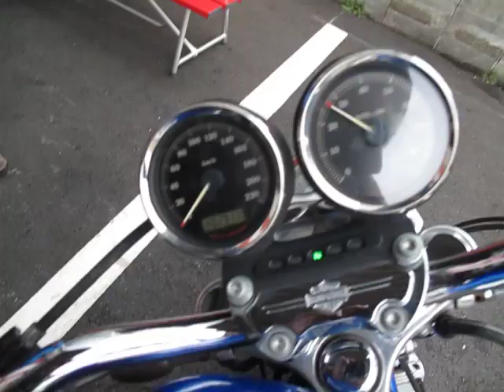ID699 ハーレーダビッドソン 2006年 XL1200R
1000本以上のハーレーの動画あります。

ハーレーダビッドソン 2006年 XL1200R
1200cc D車 車検無し 23117km
サンダンス　Rサス 社外ウインカー
社外ウインカー
MYPerformance まで！